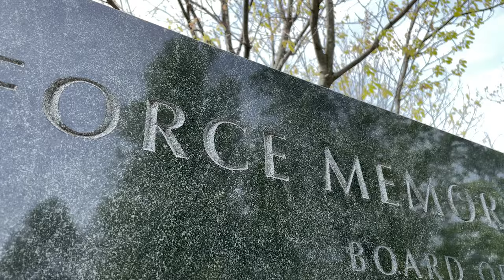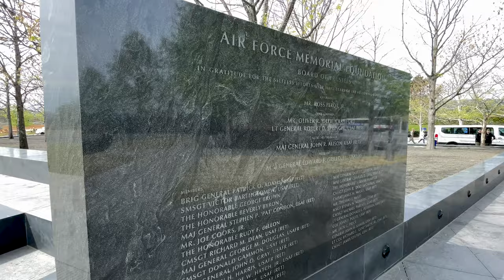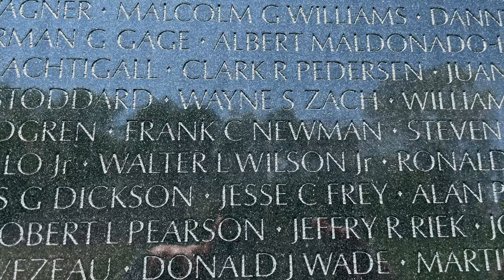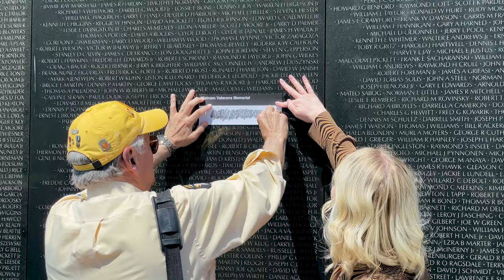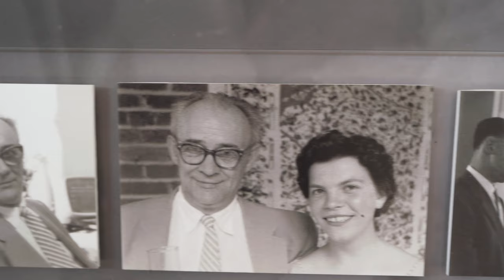Cesta ministryně obrany Černochové do USA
Shrnující video z dubnové pracovní cesty ministryně obrany Jany Černochové do Spojených států amerických, jejímž hlavním cílem byla repatriace ostatků národního hrdiny brig. gen. Františka Moravce.

Mimo to během cesty ministryně Černochová jednala ve Washingtonu se svým protějškem Lloydem Austinem, uctila památku prvního československého prezidenta T. G. Masaryka, stejně tak českého rodáka Franka C. Newmana, navštívila Arlingtonský hřbitov, památník Air Force Memorial a sídlo OSN v New Yorku.